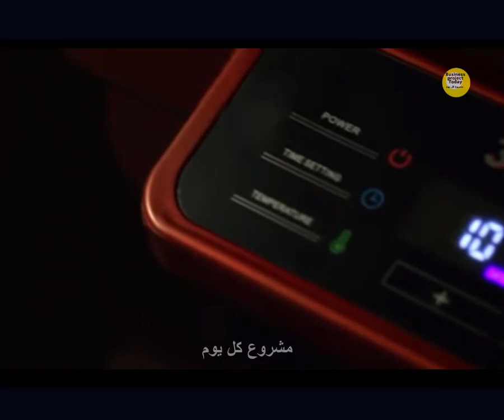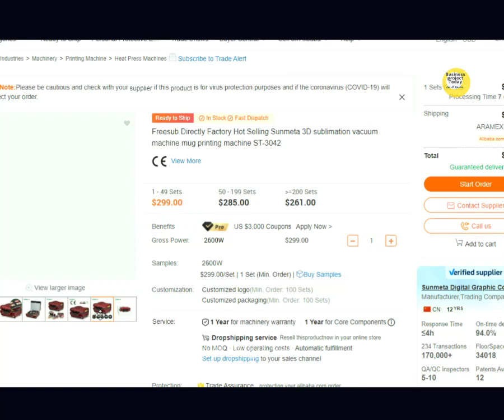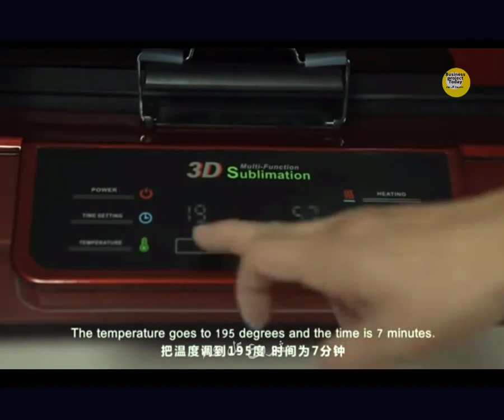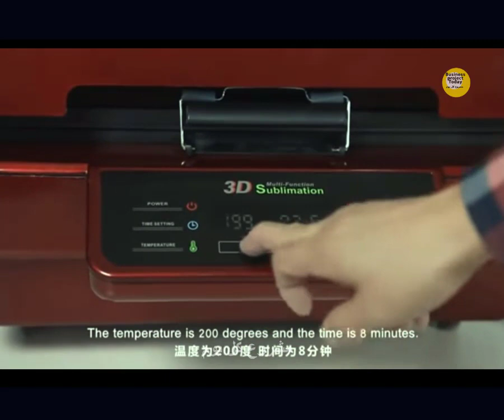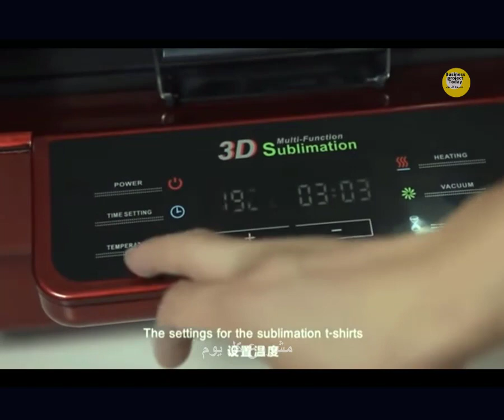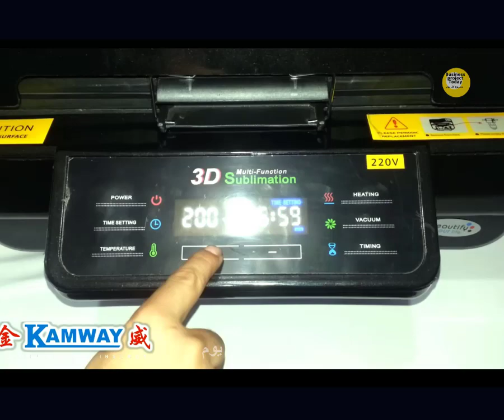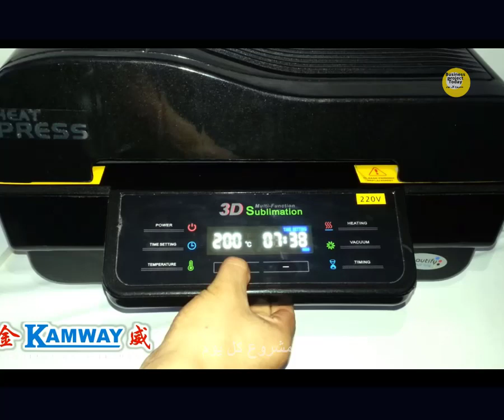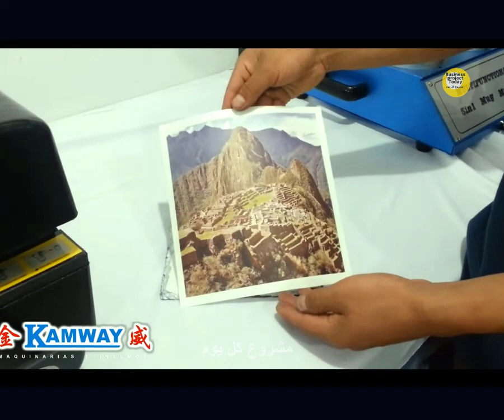أنجح مشروع 2022 بماكينة واحدة هتفتح اكتر من 30 مشروع 🙂 Printing on mugs and mobile cases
ماكينه ب 300 دولار تنتج 30 منتج مطلوب يوميا / مستنى ايه!! خش واحكم بنفسك

نصيحه مهمه جدا 🤚.. انا شغلتى اعرض عليك فكره مشروع صناعى او تجارى .. لو عجبتك فكره اى مشروع ونويت تنفذه لازم تسأل وتبحث كويس جدا قبل اى حاجه وتعمل دراسه جدوى فى مكتب متخصص لدراسات الجدوى عشان يكون عندك رؤيا لمستقبل مشروعك وعارف راسك من رجليك ربنا يوفقك ويوسع رزقك

yelp biz,
مشاريع السعودية,
plumbing companies near me,
law offices near me,
google my business listing,
google my business website,
google business website,
law firms near me,
it companies near me,
مشروع نيوم في تبوك,
مشاريع السعودية السياحية,
مشاريع السعودية 2020,
مشاريع السعودية 2022,
محل تأجير معدات بناء,
مشاريع جدة 2030,
ماهو مشروع نيوم السعودي,
اكبر مشروع في السعودية,
مشروع السعوديه,
كم يبعد مشروع نيوم عن تبوك,
مشاريع السعودية,
مشاريع السعودية 2021 ,
مشاريع السعوديه,